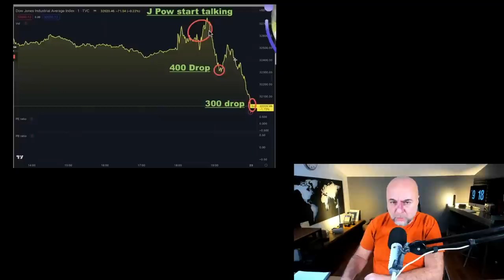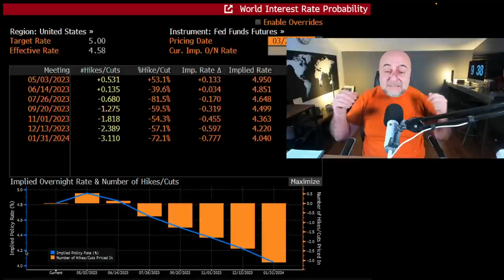Piyasaların Gerçek Katilini Açıklıyorum: Yellen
Dün Powell güvercindi. Bizi üzen başkasıydı. Bu iddiamın detaylarını anlatıyor ve piyasalardaki son gelişmeleri yorumluyorum.